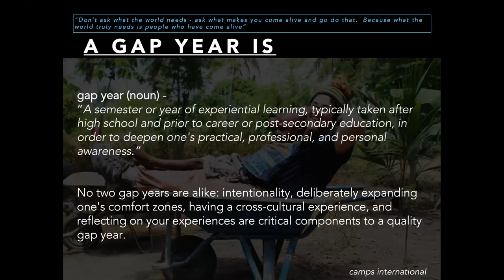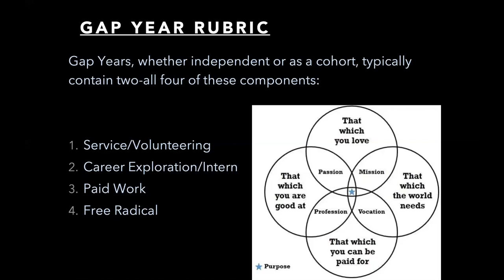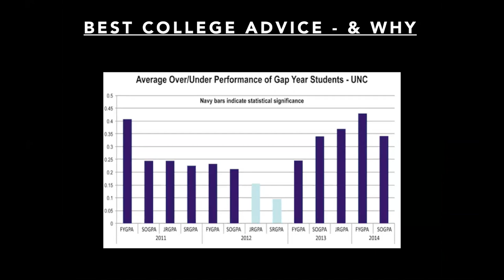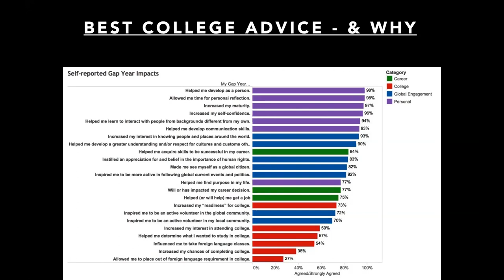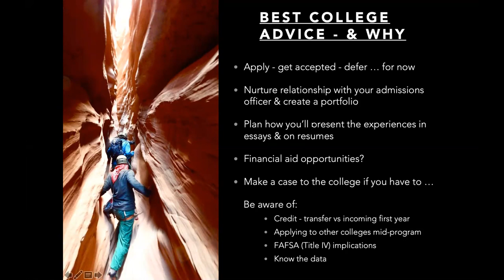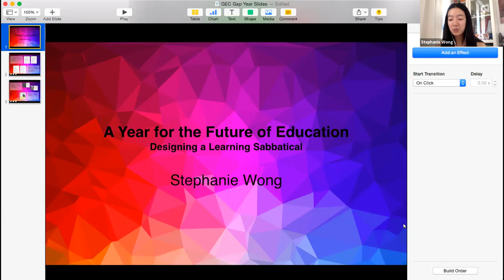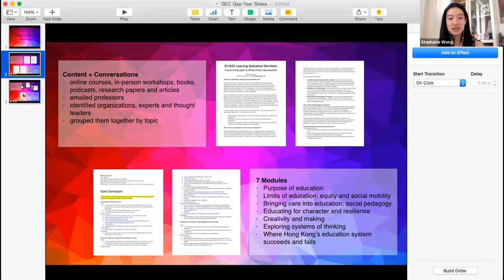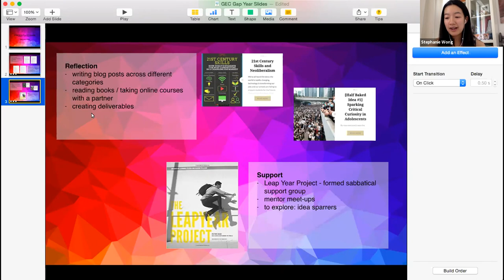2019 GAP YEAR DISCUSSION 3